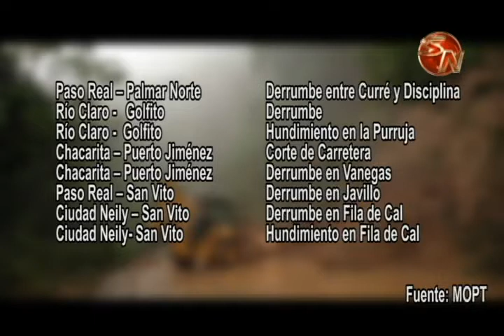Ocho rutas están afectadas en la Zona Sur por las lluvias de los últimos días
Según la dirección de emergencias y desastres del Ministerio de Obras Públicas y Transportes existen ocho rutas en cinco cantones de la zona sur que están afectadas.